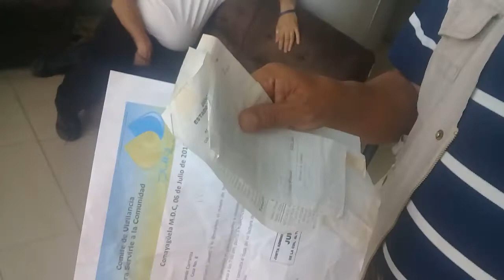Benjamin Zepeda de ACONSUMEH / Denuncia junta de agua de Altos de Santa Rosa por altos cobros.